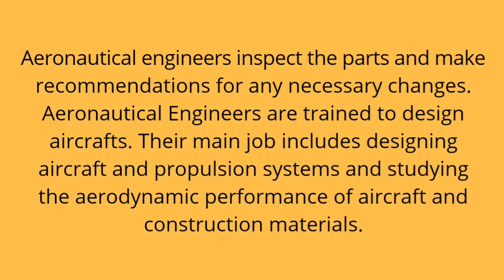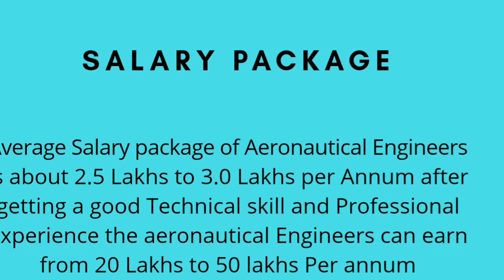Careers in Aeronautical Engineering | Basics | Scope | Eligibilty | Job role |Salary Package of Engg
This engineering field deals with the creation, design, and maintenance of Aircrafts , including airplanes missiles, helicopters, satellites and spacecraft.

Major Domains